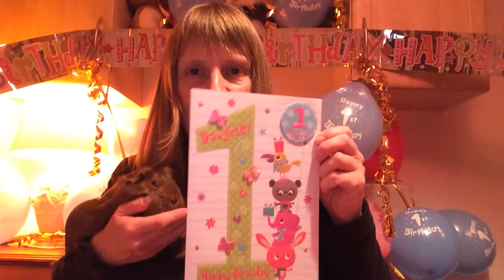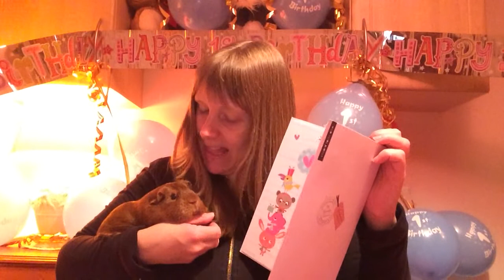Guinea pig Chestnut First Birthday Party Fun With Guinea pig Snow Card Opening! - Video Three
Guinea Pig Chestnut First Birthday Party Fun with Guinea Pig Snow! Watch First Birthday Card Opening and Present Opening, with a daughter's first birthday message on the front of the card! Guinea pig Chestnut enjoys a first birthday celebration party with owner Sandra Bellamy and companion Snow. This video is the third in the Guinea Pig Party series.

Enjoy Guinea pig party fun with a Happy Birthday song, and see Snow and Chestnut in a video together for the first time ever!

Watch how Sandra holds her Guinea pig Chestnut and Chestnut's Birthday card at the same time. Watch how Sandra opens Chestnut's Birthday present and holds her Guinea Pig Chestnut at the same time. And watch how Sandra handles holding two of her Guinea pigs at once!

In this third in the Guinea Pig Party Series; Guinea pig Chestnut has lots of fun opening her card and present. With party banners, guinea pig lookalike balloons, streamers, a banner, and first birthday balloons, it's makes for an extremely colourful and fun birthday party!

Any support for Guinea pig or pet love is welcome.

Sandra Bellamy

Embrace Your Quirky Ambassador

Quirky Mentor/Coach/Trainer

Blog Trainer UK

Redundancy Breakthrough and Employment Success Specialist

Owner of beatredundancyblues

Author of: Break through the barriers of redundancy to get back into work - An A-Z ‘How to’ guide - Coming soon to Amazon